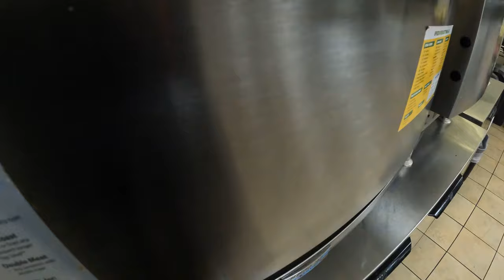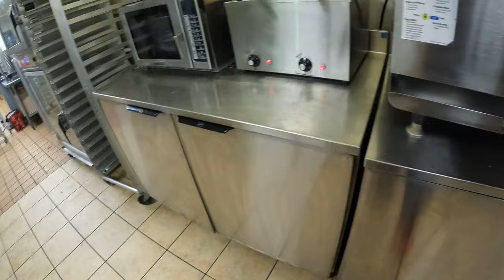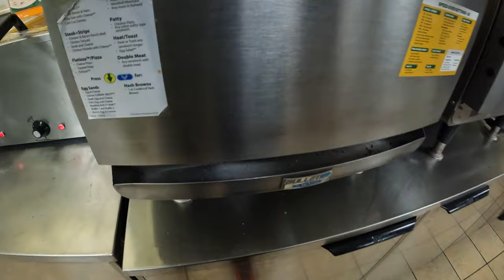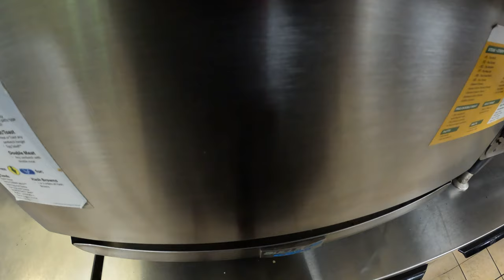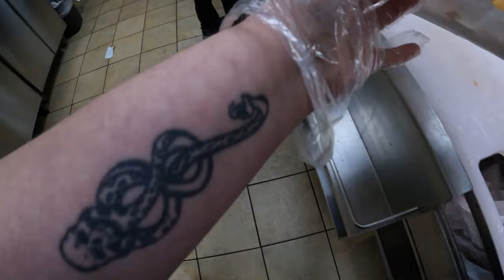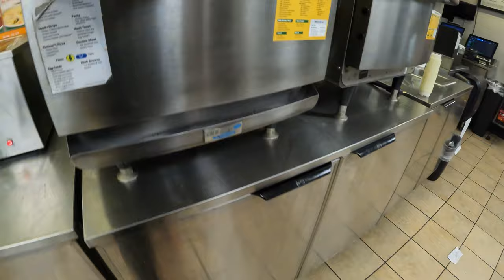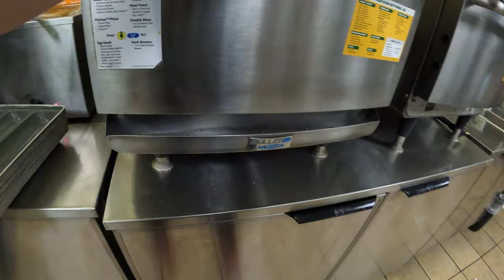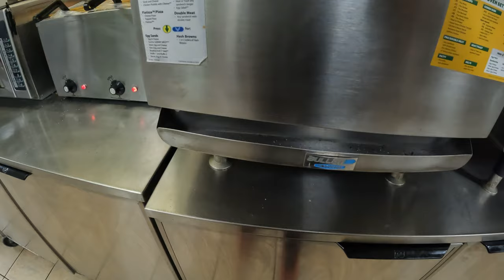Subway POV Their New Years Resolution Was More Bacon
Double bacon add bacon, tuna wrap, cold cut and sandwiches piled up with toppings. Double meat or double cheese, what would you pick. Will the meatballs roll away? Will the crumbs hit the floor?